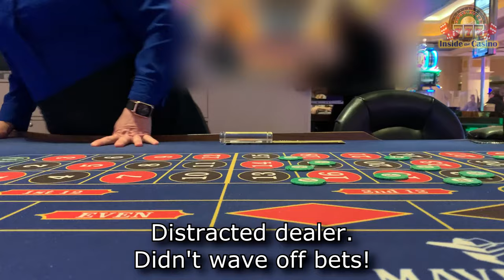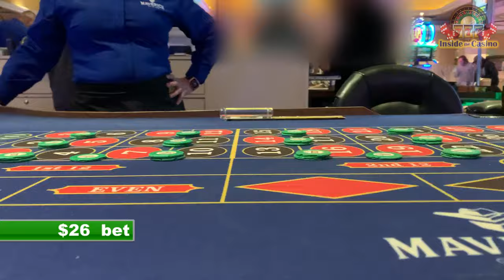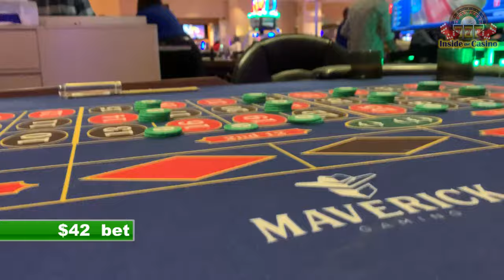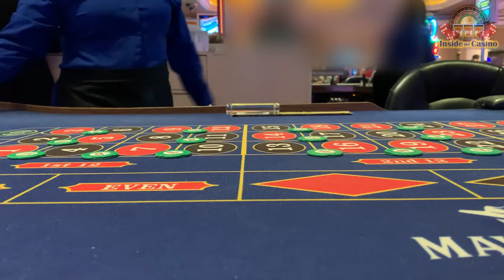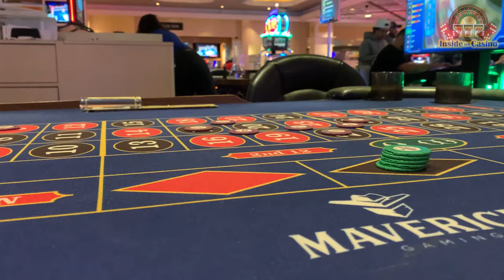The WORST casino chips EVER! - Live Roulette Game #29 - Wendover Nugget - Inside the Casino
It's been over 3 years since I played on an actual Roulette table.  I was excited to get back into the game.  But, when I saw the condition of the chips at what USED to be my favorite casino in Wendover, I had to scratch my head.  I've NEVER seen chips in this condition, EVER!  They looked like cheap chips that some grade schooler made with Play-Doh!  When I showed my teenage son (he's a chef) a photo of them, he thought they looked like cookies.  LOL!  What is going on, Wendover Nugget?

While some people may think my playing strategy is dumb, the truth is that my bankroll last longer than average (If I stick to the strategy), and I cash out a winner more often than not.  This time, was one of the bad sessions!  Hadn't played in a long time, so I made bets I don't normally take, and I got DESTROYED!

Although my way of playing may not make me tons of money in winnings and is sometimes harder to recover from when I lose a hand, it's still a statistically BETTER way of playing this game and lets me play longer.  Is it a GUARANTEED way to win?  NOPE!  There is NO strategy that will win every time.  But, it is A LOT of fun to play this way!

Here's how I play roulette:
As we know, the play field is divided up into three sections; 1-12, 13-24, and 25-36.  Taking this into account, I take a look at the board to see how the wheel is trending.  I will then place my first bets on the 2/3 of the field that the numbers are mostly coming from.
It's important to note that when I'm placing my bets on 2/3 of the field, I do it equally on each 1/3 I'm playing.  For example:  If I'm betting on the first 2/3 of the field (1-24), I will start out with 3-4 chips on the outside (6-lines or streets) of each 1/3.  So the 1-12 section has 3-4 chips and the 13-24 section also has 3-4 chips.  Either way, each section has the same number of chips in the same pattern.
If the number hits in any of the 2/3 I'm betting on, I'm a winner and  I'll move to the inside and place bets on corners, equally spaced with equal number of chips in each 1/3.  Placing 4 chips equally spaced on the corners allows me to cover ALL the numbers in that section. (see the video for how I do it.)
This betting method always produces a small or large profit when a number hits for me.  It NEVER pays less than my bet or break even.
The reason I bet this way (2/3 of the field) is because I have a 2:3 chance of winning something or breaking even.  If I bet equal money on ALL 3 sections of the field, I'd just be spinning my wheels.  If I bet on just 1/3 of the field, the odds are even MORE against me.  Thus the reason why I play 2/3 of the field.
If I continue to win, I will gradually increase my bets either by adding the 6-lines or streets to my inside bets, OR by pressing the corners bets.  I will gradually increase my bets until a number hits in the section I'm NOT betting on.  Then I start over from the beginning with small outside bets as stated above.
If all of the above is confusing, just watch my roulette videos and you can see my method in action (mostly).

Again, is this a fool-proof way to win at roulette?  NOPE!  There's no such thing.  BUT, it does allow me to play longer and gives me a better chance at winning than randomly placing my chips on the layout.

However, the BEST bit of advice to my method is this. when you are winning, knowing when to color up and walk away makes all the difference.

See you Inside the Casino!

Don't give your winnings back to the casino!  Save it with the WinnersBank200!

Bet with your head, NOT over it!